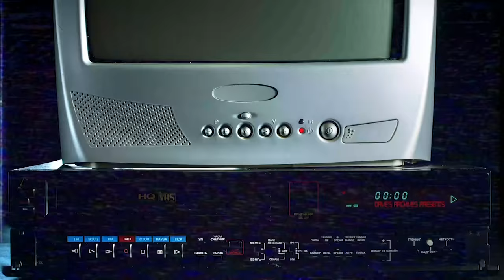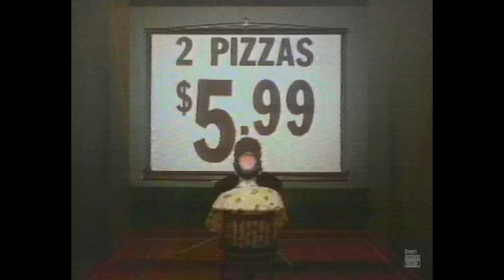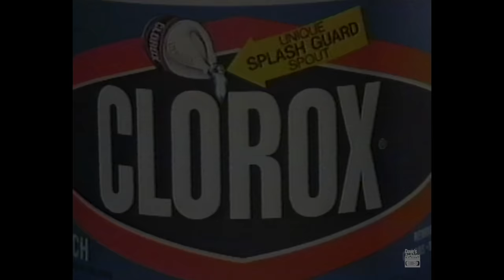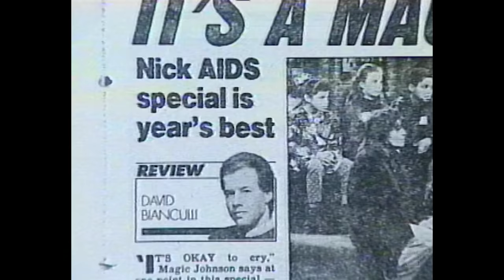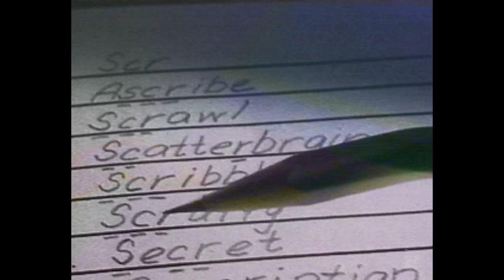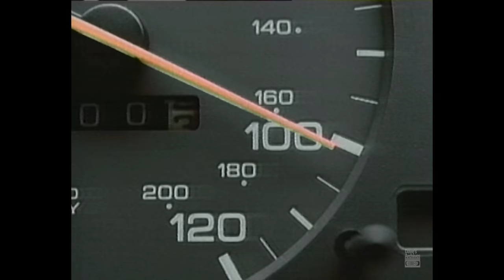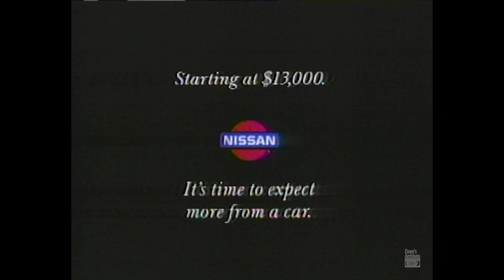Nickelodeon commercials from 1992 - Retro Commercials Vol 387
If you weren't a Nick kid, you didn't live the 90s!

*Some ads from this set may be earlier than 1992, even though the material was broadcasted that year.